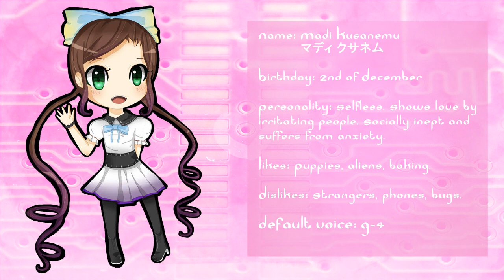【UTAU RELEASE】Systematic Love【MADI KUSANEMU】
ust: Misha Bird

i realized i hadn't released so i thought yo why not.

She's a CV monopitch bank; the simplest; recorded quickly on my phone while i was alone in the house one day so she's not the highest quality and her samples are very short, but i hope you can enjoy using her if you choose to!

her back contains american 'r' sounds, 'l' sounds, 'v' sounds and 'th' sounds so she can do a little bit of english uvu

Please use her with the default flags of g-4 to g-7! her default voice doesn't sound as feminine as i wanted it to~